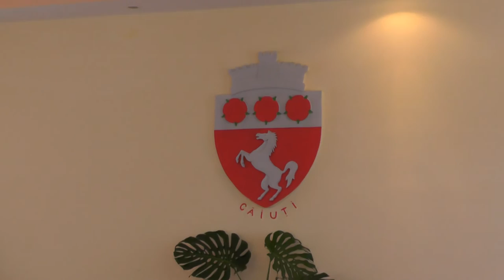LA CAIUTI Sedinta Consiliu Local 27 sep FILMARE EXCLUSIV TV ONESTI HD 4K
Cu stimă,
echipa Exclusiv

Vizionare plăcută !